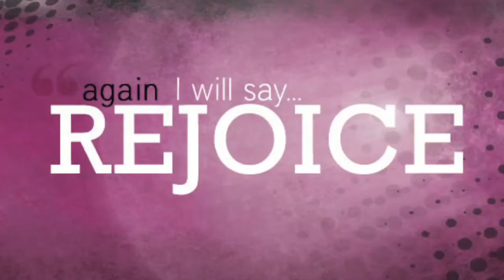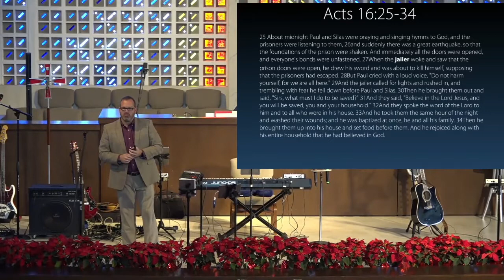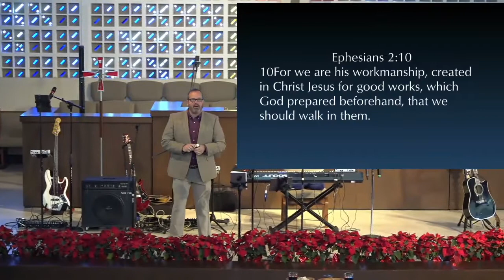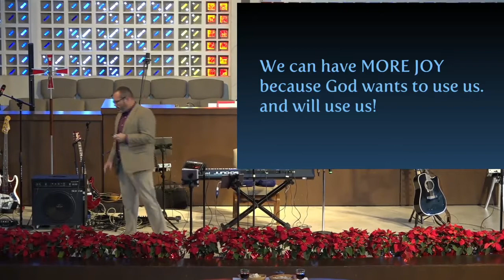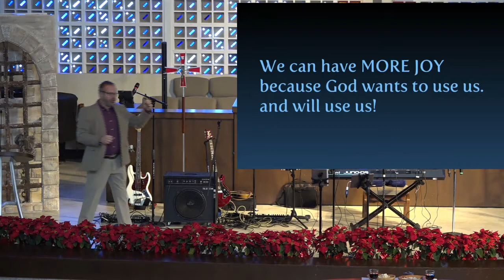1-07-18 Pastor Dave Franklin "Unusual Suspects" Philippians 1:1-2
11 week Bible Study on Paul's Letter to the Philippians - More Joy
Week 1 - Pastor Dave "Unusual Suspects" Acts 16 & Philippians 1:1-2
Advent Church Boca - January 7, 2018